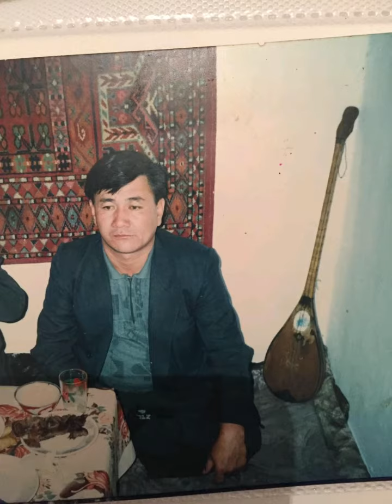Оразай жырау- Замандас әні